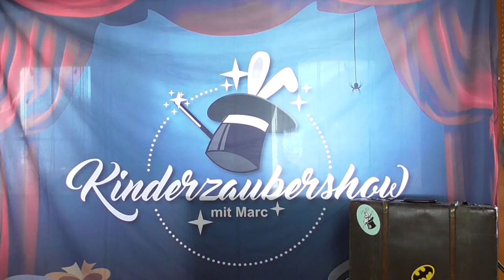Geburtstagsvideo von Hannah und Leni!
Ich habe beschlossen Kindern, die leider aufgrund dieser doofen Corona-Sache ihren Geburtstag nicht mit ihren Freunden feiern können, eine kleine Freude zum Geburtstag zu machen. Heute habe ich ein Video für Hannah und Leni. Viel Spaß damit!